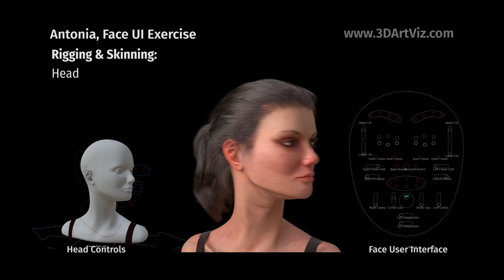Antonia Reduced Version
Antonia, Compositing Layers, Rigging Controls, Face UI, Expressions Sheet, Real Acting Stress Test.